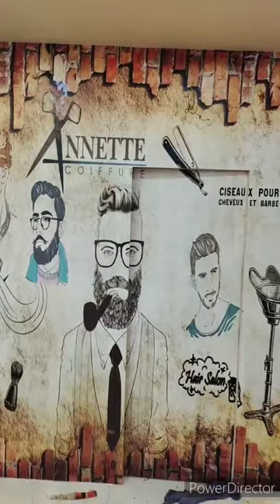Amazing Customized Wallpaper installation In Barber shop💇‍♂️🏚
Customize Wallpaper install in barber shop

Make customized Wallpaper contact supercarpet -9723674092

Make any photo to Customized wallpaper